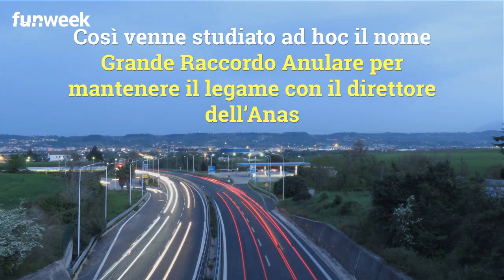Roma, perché si chiama Grande Raccordo Anulare? Ecco cosa si 'nasconde' dietro l'acronimo GRA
Perchè si chiama GRA? Se pensate che GRA sia semplicemente l'acronimo di Grande Raccordo Anulare vi sbagliate. Il nome del famoso 'anello' che circonda Roma è un omaggio non ufficiale a...
Conosciuta anche con l’acronimo Gra, è un’arteria fondamentale per la mobilità della Capitale e non solo.
Foto@Kikapress/GettyImages

LEGGI ANCHE: -- La strada anomala tra Ariccia e Roma: guarda 'la salita in discesa'